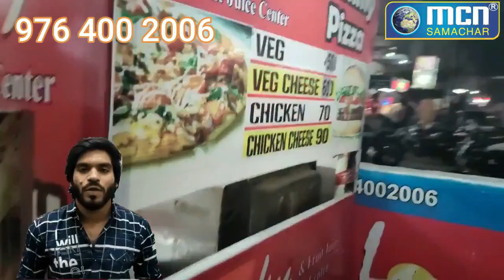हुसैन नगर मनपा में आने के बाद भी मूलभूत सुविधा से वंचित नगरिक त्रस्त - MCN Live News